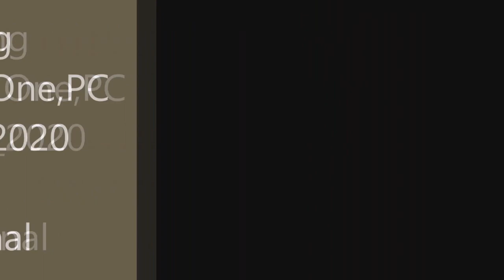Doom Eternal- 2 New Official GamePlay Revealed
All New Android Games & Apps are Here..

Doom Eternal- 2 New Official GamePlay Revealed Doom Eternal- 2 New Official GamePlay Revealed Doom Eternal- 2 New Official GamePlay Revealed

The DOOM Slayer returns in DOOM Eternal, the much-anticipated sequel to DOOM, coming to PC, PlayStation 4, Xbox One, and Nintendo Switch!

With a redesigned set of armor, and an arsenal of new equipment, your fight against the onslaught of Hell continues. Take on twice as many demons in DOOM Eternal, including fan favorites from classic DOOM titles like the Archvile, Pain Elemental, and the Arachnotron.

In our reveal gameplay presentation, we show off Hell on Earth and Phobos, two of many vastly diverse worlds that you’ll visit in DOOM Eternal. Watch as the DOOM Slayer uses his signature weapons and powerful new tools, including the Super Shotgun’s new Meat Hook mod, the brutal new extendable blade, and his shoulder-mounted cannon with flamethrower for devastating blows toward his enemies.

 DOOM, DOOM Eternal, PlayStation 4, PS4, PC, Switch, Nintendo Switch, Marty Stratton, Hugo Martin, Xbox, Xbox One, FPS, First-person shooter, Reveal, Gameplay, Developer, QuakeCo